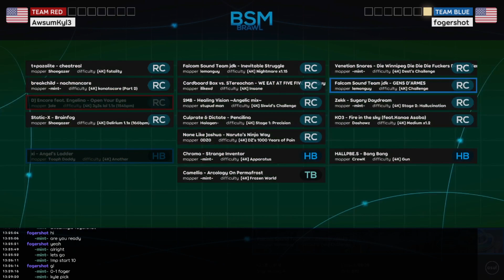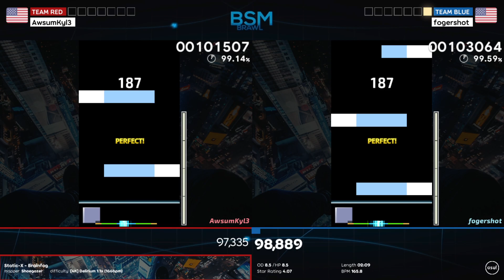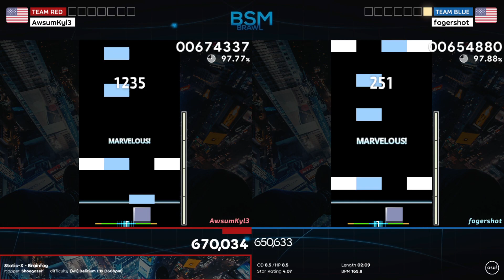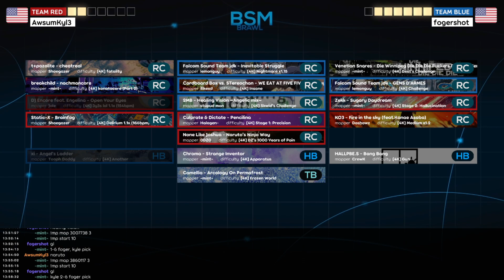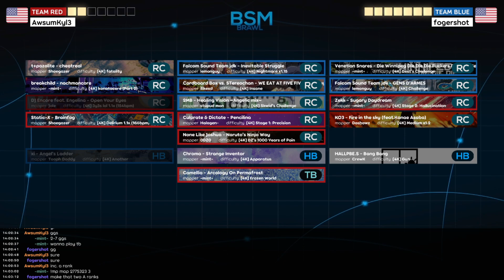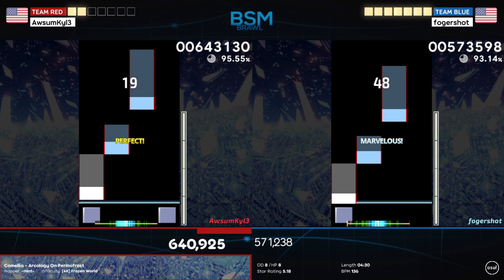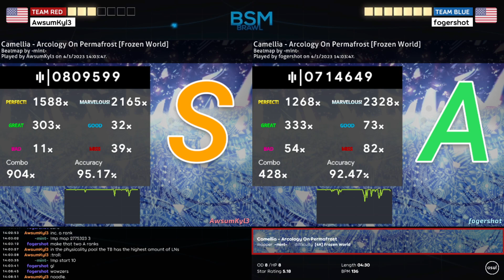BSM BRAWL: AwsumKyl3 vs fogershot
bsm